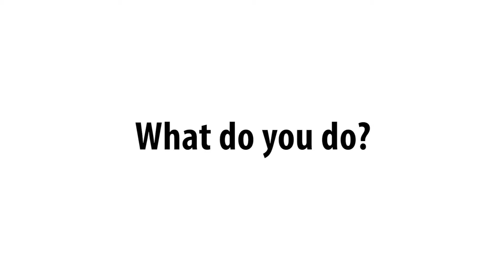Jeff Dukes - What is your research?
Jeff Dukes, a professor in Forestry and Natural Resources and Biological Sciences at Purdue University, explains his research.

The Purdue Climate Change Research Center’s mission is to increase scientific and public understanding of the causes and impacts of climate change through fundamental research and effective education and outreach. It’s overarching goals are to understand the causes and consequences of climate change, improve predictive models to project future climate conditions, and inform on-going state, national and international policy discussions on climate change, including mitigation and adaptation strategies.